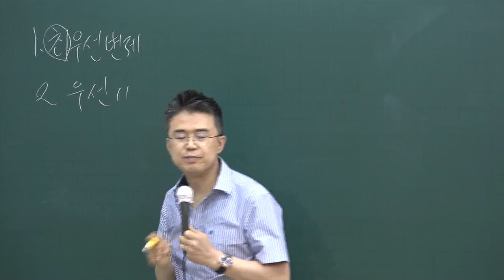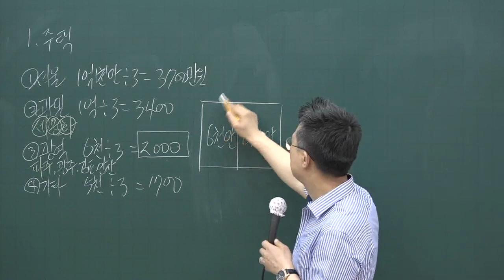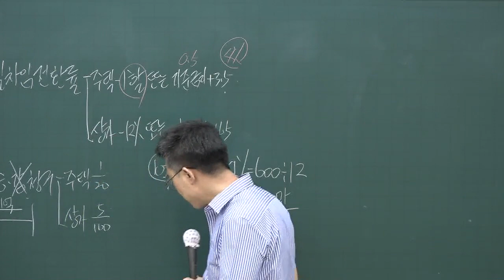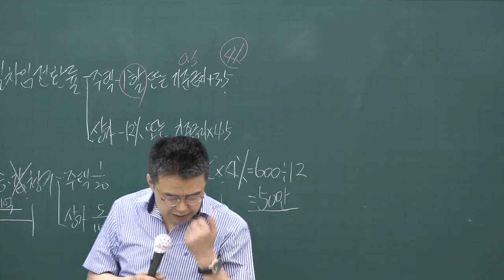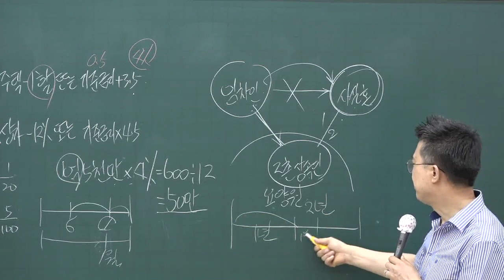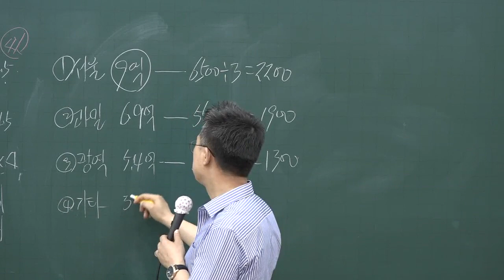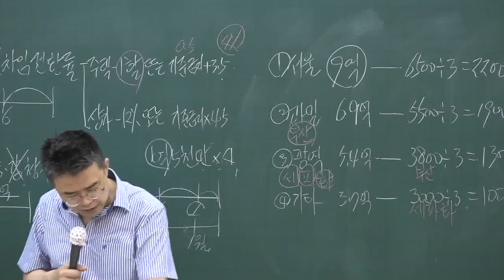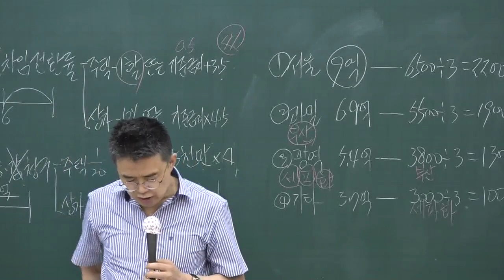[공전무] 2020년 공인중개사법 핵심이론 6-21